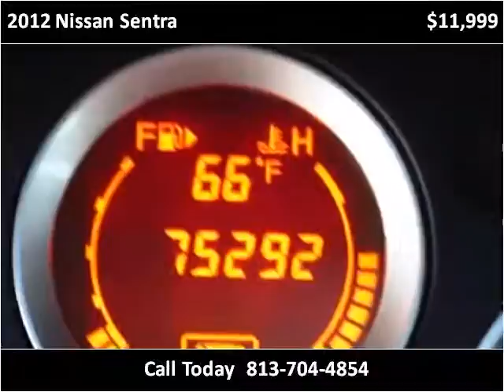2012 Nissan Sentra Used Cars Plant City FL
This 2012 Nissan Sentra is available from Universal Auto Sales.